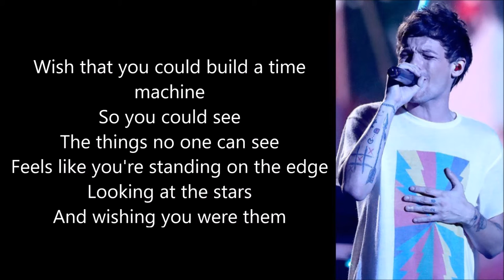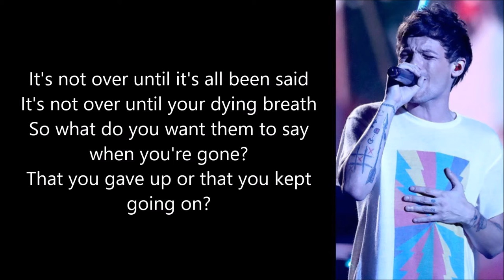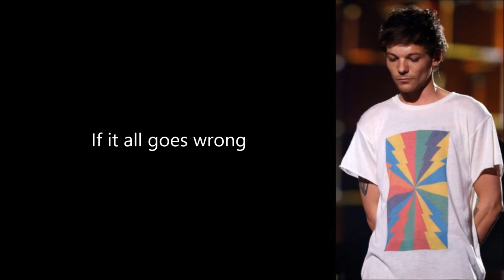Louis Tomlinson & Steve Aoki - Just Hold On (Lyrics + Pictures)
New single of Louis Tomlinson and Steve Aoki, Just Hold On, with lyrics and pictures. I hope you like it!! :)